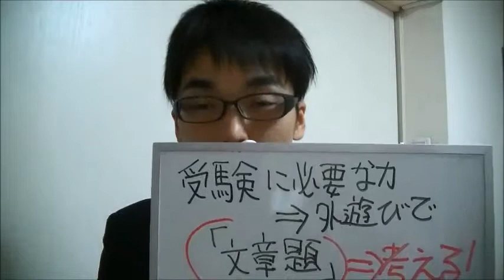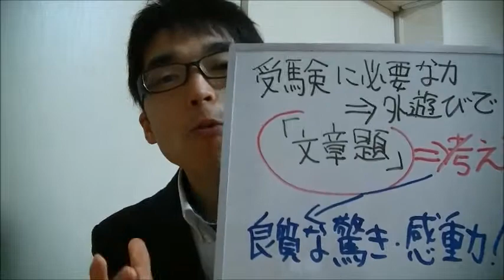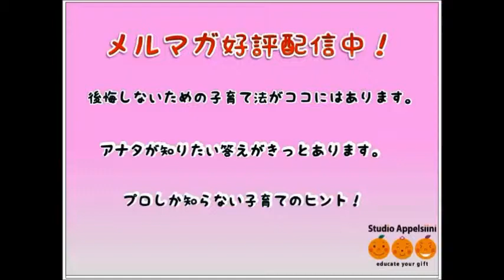外遊びで育む受験でも使える力 20150226 子育て 悩み 育児 記憶力 集中力 脳